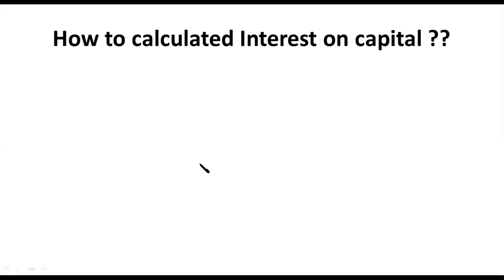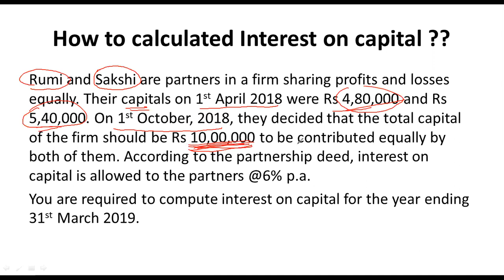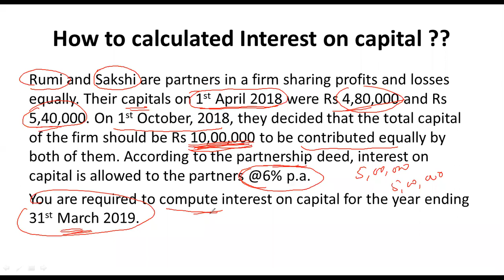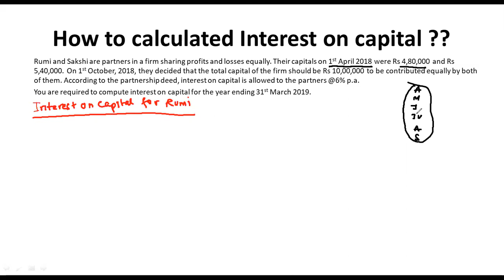Calculation of Interest on Capital Q 1 of accountancy class 12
PARTNERSHIP FUNDAMENTALS

In this video, the calculation of Interest on capital is explained.